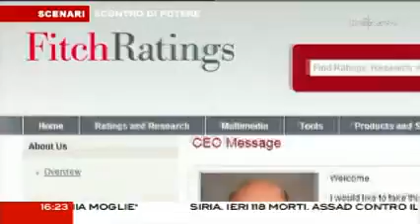scenari scontro di potere tra finanza e Obama